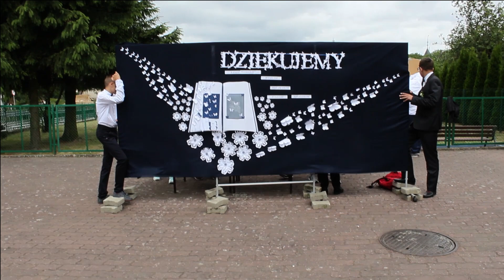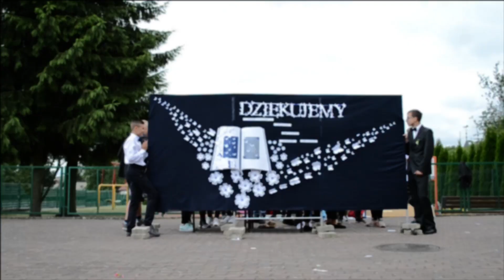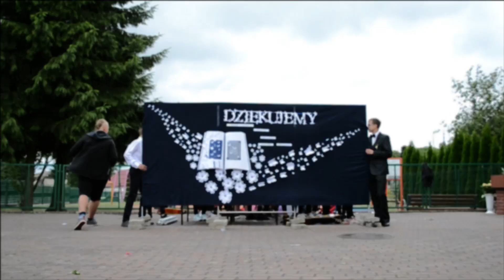Klasa 3 gimnazjum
Koniec roku szkolnego 2018